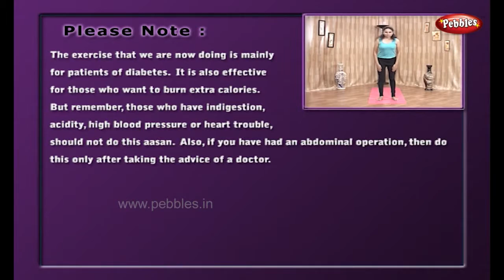Agnisar Kriya | Yoga for Obesity and Diabetes in Telugu | Meditation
Pebbles presents “ Yoga for Obesity & Diabetes ”, to guide us to stay fit and manage Diabetes. Obesity, caused due to certain imbalances in food intake and calories burned creates an unhealthy body. It is associated with many other complications and may even lead to immobility. To take care, the Asanas prescribed in this Video can be followed vigorously to have a good effect an weight and Diabetes control. These Asanas are very easy to follow and can be done by people of any age group to have desired results.

* Omkar Sadhana
* Body Management
* Surya Namaskar
* Surya Namaskar Type 2
* Tadasan, Agnisar Kriya
* Pad Hastasan, Bandh
* Hast Uttanasan
* Parivartit Trikonasan
* Ardhakatiya Chakrasan
* Purnakatiya Chakrasan
* Uddiyan Bandh
* Kukutasan
* Chakki Chalana
* Vajrasan
* Naukasan
* Yogamudra
* Supta Vajrasan
* Padmasan
* Bhu Namanasan
* Matsyasan
* Vakrasan
* Gomukhasan
* Titli Asan
* Bhujangasan
* Shalbhasan
* Dhanurasan
* Pawan Muktasan
* Gathri Asan
* Halasan
* Sarvangasan
* Karnapidasan
* Chakrasan
* Shavasan
* Ardha-Matsyendrasan
* Shayanpashchimottanasan
* Nadishodhan Pranayam
* Bhastrika Pranayam